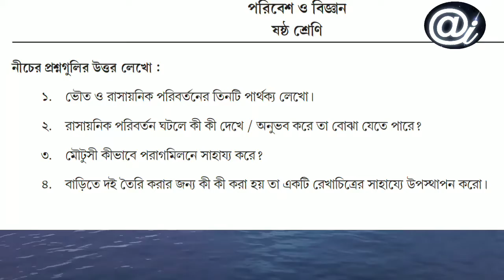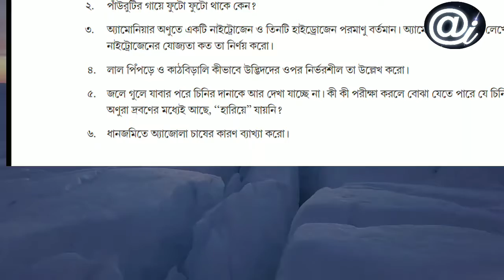ষষ্ঠ শ্রেণীর মডেল অ্যাক্টিভিটি টাস্ক ভুল?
ষষ্ঠ শ্রেণীর মডেল অ্যাক্টিভিটি টাস্ক-এ পরিবেশ ও বিজ্ঞান প্রশ্ন ভুল দেওয়া আছে। এখানে সঠিক টা রইলো।